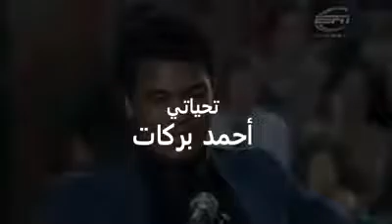في لقاء جماهيري سُئِل محمد_علي_كلاي ماذا ستفعل بعد إعتزالك؟